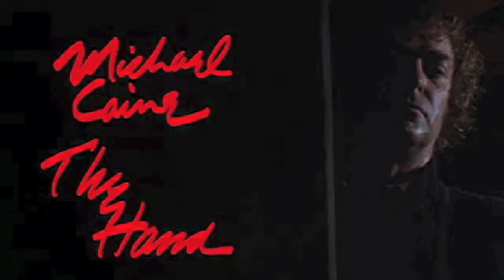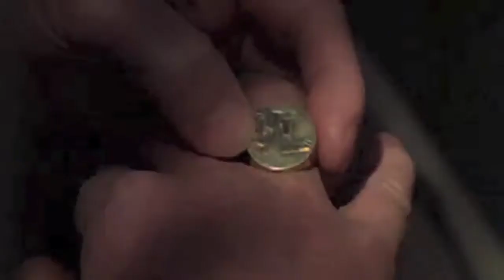STONE: IL CROCIATO (1\3)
"Come cazzo ci sei capitato tu qui? Hai un'aria istruita."
"Sono volontario."
"Tu sei cosa?"
"Sono volontario. Ho mollato il college e gli ho detto che volevo fanteria, combattimento e Vietnam."
"E ti sei arruolato volontario per questa merda?"
"Roba da matti, eh?"
"Sei stato stronzo, ragazzo. Mollare il college."
"Non aveva molto senso. Non imparavo niente. Mi sono detto, perché solo i ragazzi poveri vanno in guerra e quelli ricchi se la svignano sempre?"
"Ah, ho capito, signori... abbiamo UN CROCIATO."
"Sembra proprio così."
"Cacchio, uno deve essere proprio ricco per ragionare così. Lo sanno tutti che i poveri sono sempre stati fottuti dai ricchi. E' sempre stato così e sempre sarà."